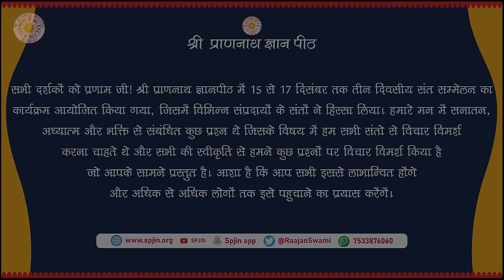सनातन क्या है ? What is Sanatan ? सन्त सम्मेलन अन्तर्वार्ता (भाग-१)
धर्म गोष्टी सन्त सम्मेलन २०२३ (भाग-१) श्री प्राणनाथ ज्ञानपीठ सरसावा
            सभी दर्शकों को प्रणाम जी | श्री प्राणनाथ ज्ञानपीठ में 15 से 17 दिसंबर तक तीन दिवसीय संत सम्मेलन का कार्यक्रम आयोजित किया गया , जिसमें विभिन्न संप्रदायों के संतों ने हिस्सा लिया। हमारे मन में सनातन , अध्यात्म और भक्ति से संबंधित कुछ प्रश्न थे जिसके विषय में हम सभी संतो से विचार विमर्श करना चाहते थे और सभी की स्वीकृति से हमने कुछ प्रश्नों पर विचार विमर्श किया है जो आपके सामने प्रस्तुत है। आशा है कि आप सभी इससे लाभान्वित होंगे और अधिक से अधिक लोगों तक इसे पहुचाने का प्रयास करेंगें|
1. सनातन क्या है ?
2. धर्म में विकृति के प्रमुख कारण क्या-क्या हैं ?
3. उन विकृतियों को किस प्रकार ठीक किया जा सकता है ?
4. क्या मन्दिरों को केवल पूजा-पाठ तक सीमित रखना उचित है अथवा उन्हें ज्ञानमन्दिर बनाने में धर्म का अधिक लाभ निहित है ?
5. युवा पीढ़ि जो कि आध्यात्मिकता से विमुख होकर भौतिकता तथा नास्तिकता की ओर बढ़ रही है, उन्हें वैज्ञानिक तरीके से आध्यात्मिकता से जोड़ने के लिये क्या किया जा सकता है ?
6. जब सभी मत-पन्थ के लोग यह स्वीकार करते हैं कि परमात्मा एक है तो धर्म के नाम का झगड़ा क्यों है ?
7. स्वामी जी! आपसे एक प्रश्न यह है कि आपने अपने प्रवचन में अव्यभिचारिणी भक्ति के बारे में कुछ कहा था, उसका भाव क्या है ?
8. अनेक प्रकार की वेश-भूषा, भाषा, पूजा पद्धति में ऐसी कौन सी बिन्दू है जिसमें सम्पूर्ण मानव जाति एक हो सकती है ?
9. जन्मना जाति व्यवस्था का धर्मपरिवर्तन में कितना बड़ा दुष्प्रभाव है ?
10. आप देश के 70 लाख सन्यासियों से धर्मरक्षा के लिये क्या आग्रह करना चाहते हैं ?